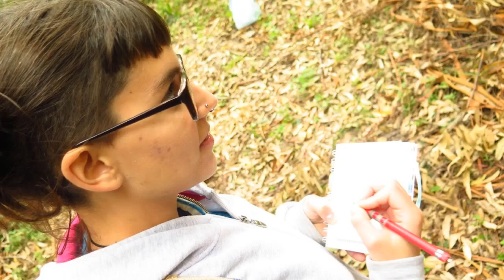Jorge Arias mide arboles y se lastima el dedo